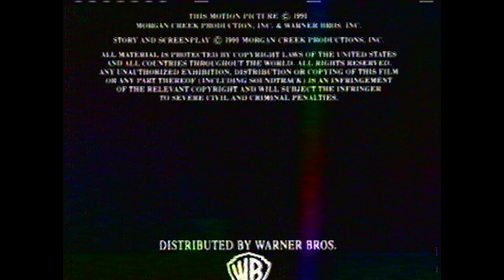Warner Bros./Morgan Creek/Warner Bros. Television (1991/2001)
Thanks to Mayfrier.

From the end of a 2004 Movieplex airing to Robin Hood: Prince of Thieves.